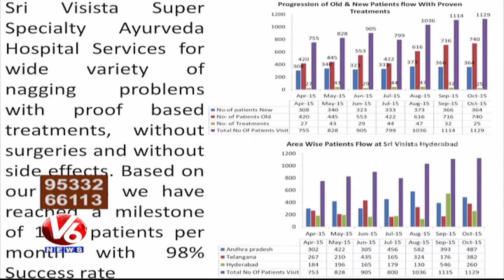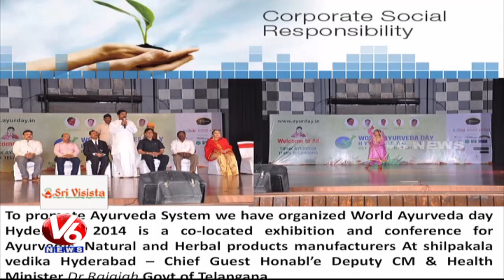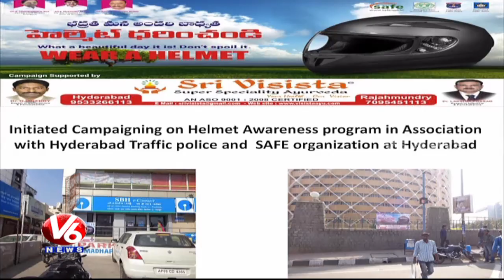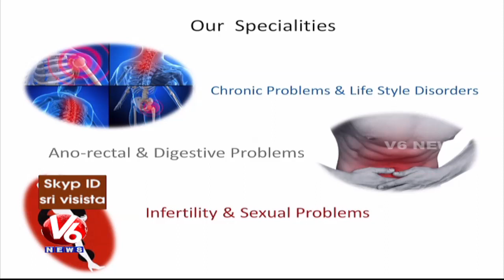Piles, Fistula & Fissure Problems | Sri Visista Super Specialty Ayurveda Hospital | Good Health | V6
Today's Program is about reasons for Piles,Fistula and Fissure and for this Dr G.K. Reddy from Sri Visista Super Specialty Ayurveda Hospital, will give the solution to the caller questions.